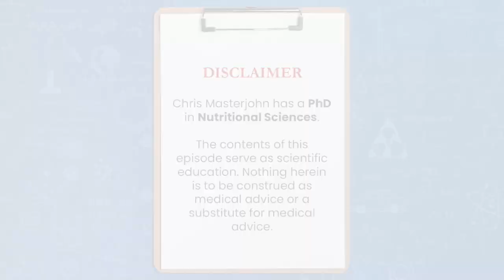If I use SAMe for depression, what do I need for nutritional balance?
Chris Masterjohn, PhD is the Founder and Scientific Director of the mitochondrial test mito.me. Question: If I use SAMe for depression, what do I need for nutritional balance?

Nutrition wise, I think the most important thing would be to make sure that you have an adequate glycine status. And you know, I don't know what your background is in terms of other issues, but the glycine buffer system, which is how you buffer excess methyl groups, which is what you would have if you take a large bolus of SAMe.

Other nutritional concern would be having enough molybdenum. Generally, you're gonna have enough with 100 mcg a day. If you're eating liver once a week, you probably have enough, but there's no harm in taking like 500 mcg a day, so not really a problem if you want to supplement there just to make sure it's not an issue.